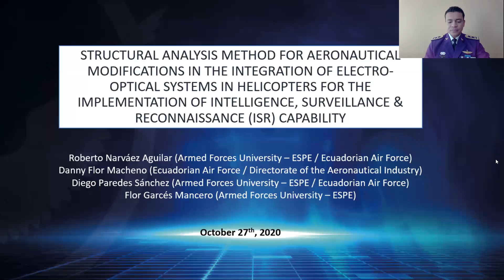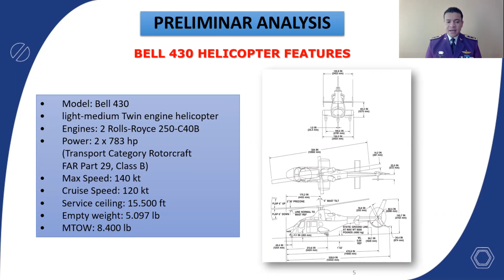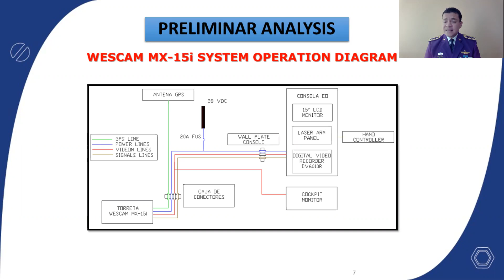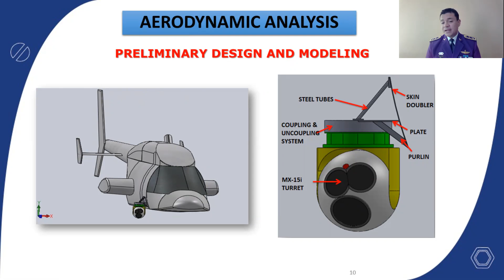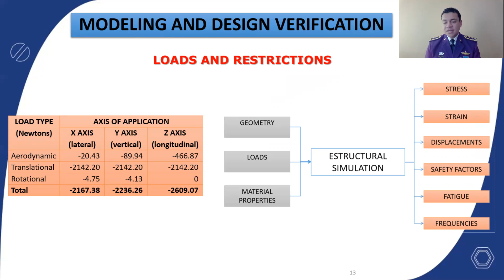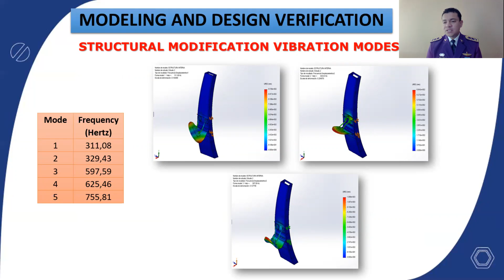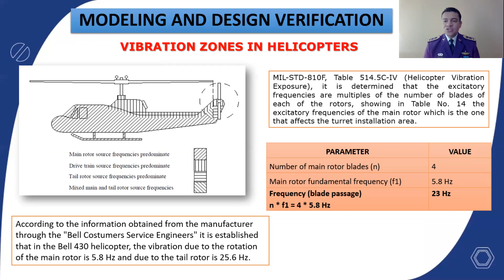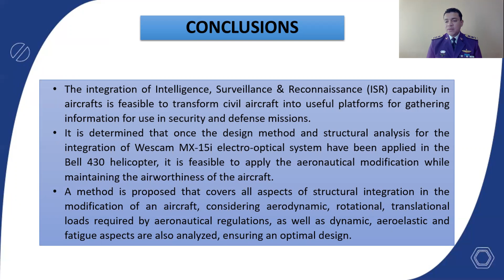Structural analysis method for aeronautical modifications in the integration of electro-optical syst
PRESENTACIÓN ARTÍCULO 82 - ROBERTO CARLOS NARVAEZ AGUILAR